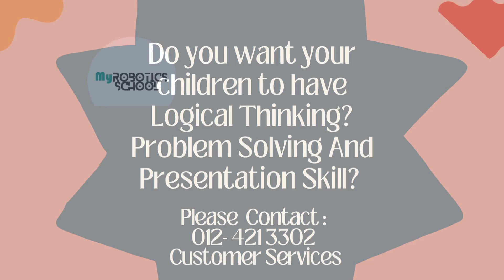| Steam Cup Malaysia Dream Video Challenge | Mansimrenjeet DREAM Level 2 Autonomous Puppy Challenge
Student: Mansimrenjeet
Age: 12
School: SEKOLAH KEBANGSAAN CONVENT GREEN LANE
Centre: e@Robotclub Georgetown Penang (My Robotics School)
Complete in 30.32 sec